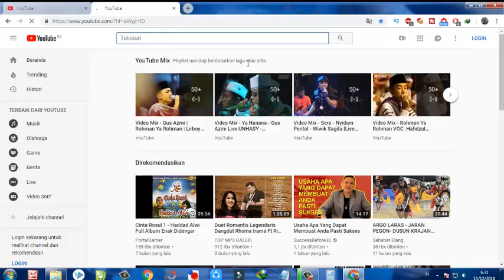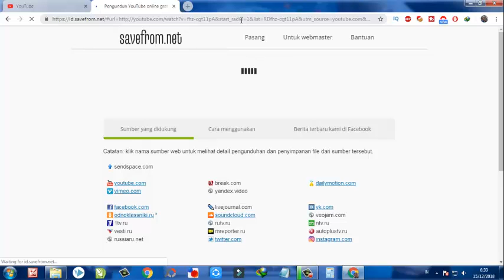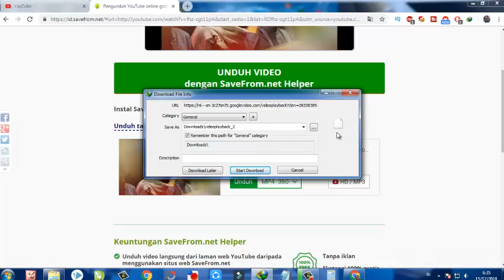Cara Cepat !!! Download Video Youtube Tanpa Aplikasi 100% Sukses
Super Cepat !!! Download Video Youtube Tanpa Aplikasi 100% Sukses

ini merupakan cara cepat untuk mendownload video youtube tanpa apliasi dan tidak membingungkan.

download youtube go
e.m. youtube download
acatcher youtube download
esave youtube download
e pan card download youtube
convertitore e download da youtube a mp3
download e videos do youtube
download e corte video youtube
e district income certificate download youtube
inet_e_download_failure youtube
e.m. free youtube download